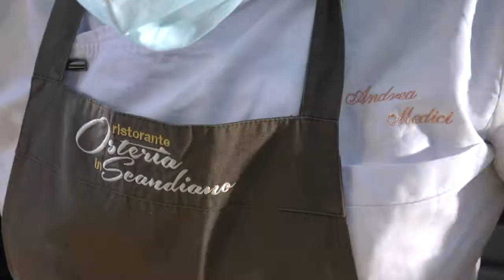IMPASTA CON NOI - PARLIAMO DI...PASTA FRESCA - INTERVISTA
Con Andrea Medici, già vincitore di una puntata di 4 Ristoranti di Alessandro Borghese, chef del Ristorante “Osteria in Scandiano” (RE), scopriamo insieme i segreti per la preparazione della pasta sfoglia all’uovo con le farine “Le Farine di Matilde”.